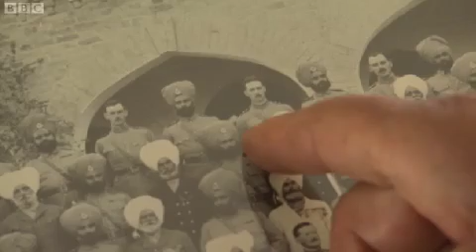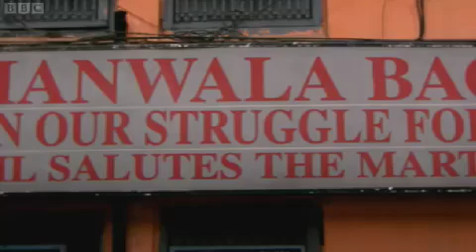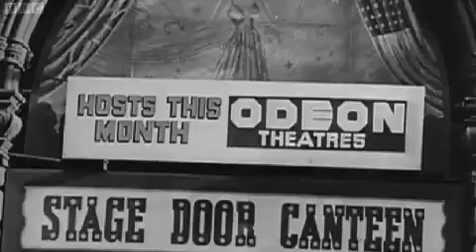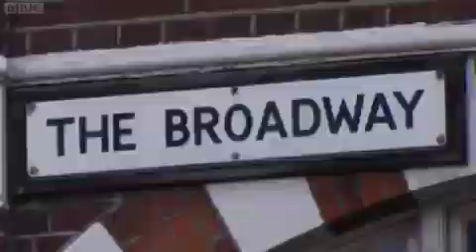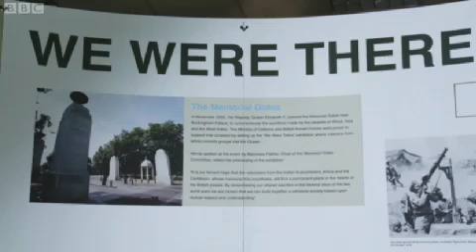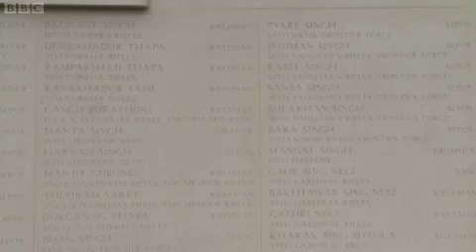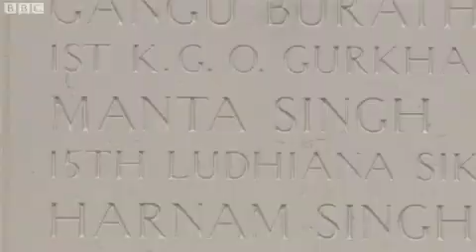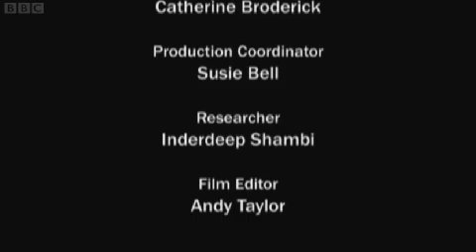BBC Remembrance - The Sikh Story (Full HQ Program)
BBC Program, Remembrance - The Sikh Story Full program, first aired on the 9NOV2010.

Documentary examining why followers of the Sikh religion were marked out as a 'martial race' under the British Empire, and how thousands of Sikh soldiers valiantly laid down their lives for Britain's freedom across two world wars.

With contributions from eminent historians, military experts and war veterans, the film features the last-ever interview with legendary WW2 Squadron Leader Mahinder Singh Pujji, and the first television broadcast of a rare audio recording of a WW1 Sikh prisoner of war, handed to Britain in 2010 after 94 years in German hands.